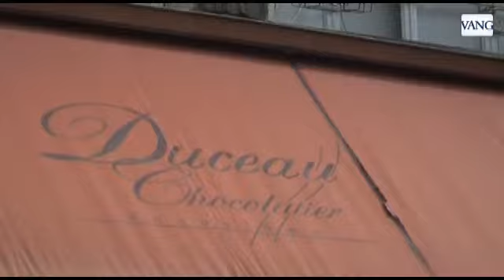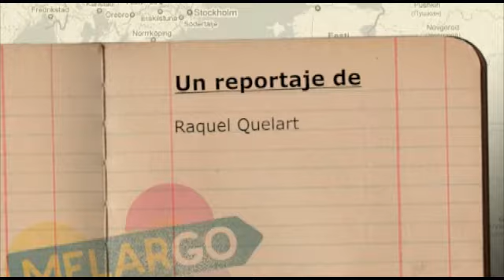25 aniversario de Futuroscope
La villa francesa de Angulema es el sitio perfecto para completar la escapada al parque temático del audiovisual -